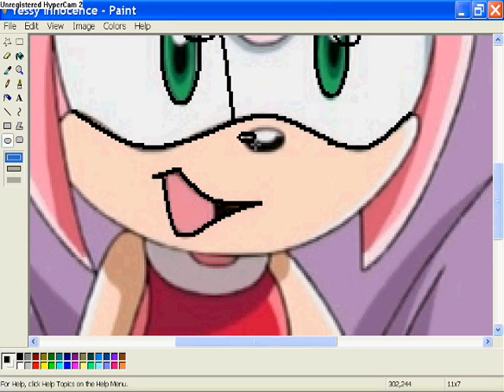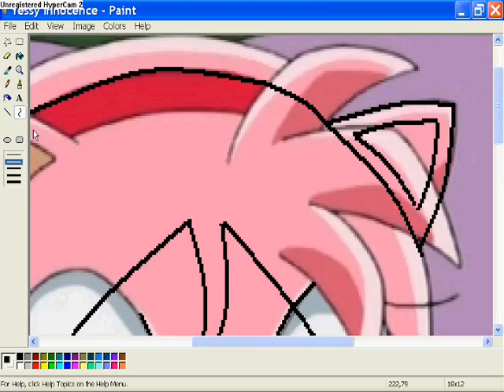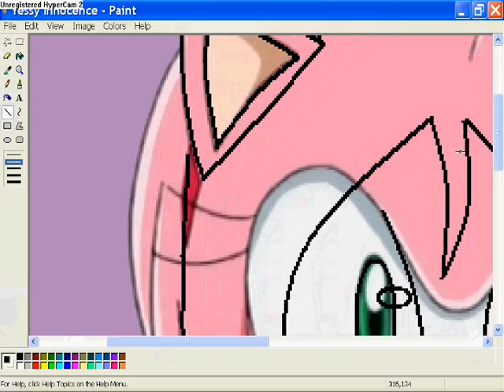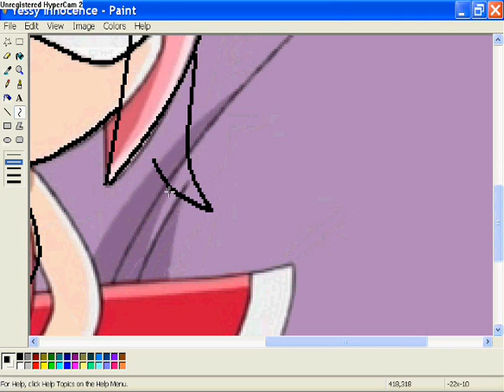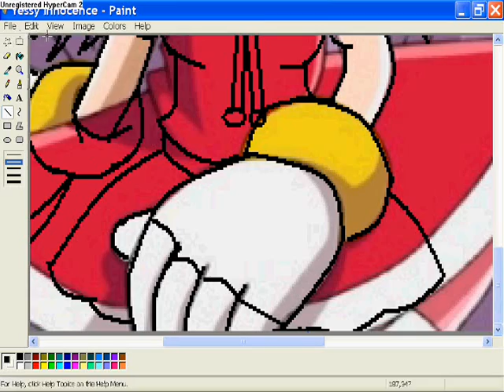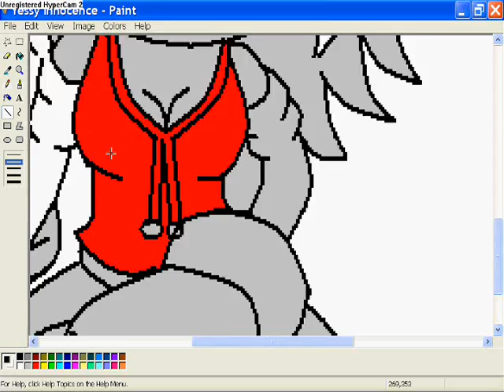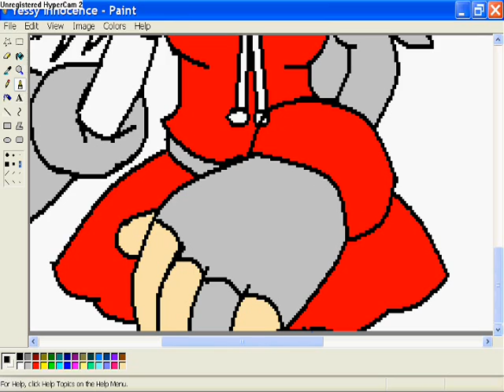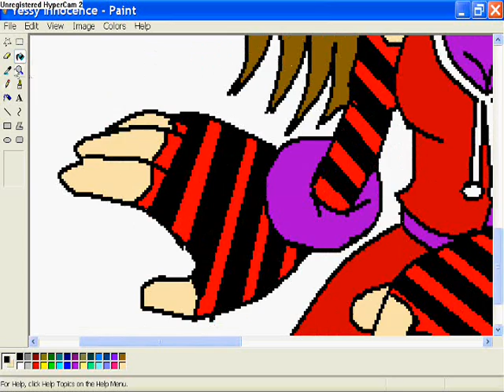Recolor For YessyWessy27 ♥♫GIFT♥♫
For Yessy :3